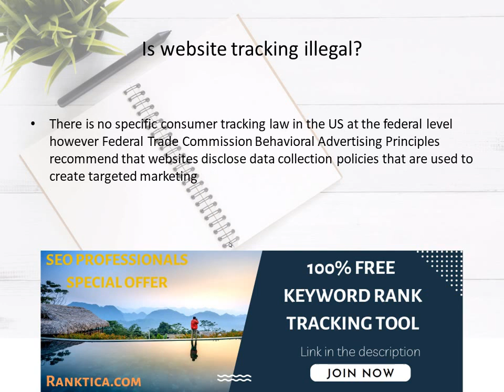Is website tracking illegal?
There is no specific consumer tracking law in the US at the federal level however Federal Trade Commission Behavioral Advertising Principles recommend that websites disclose data collection policies that are used to create targeted marketing